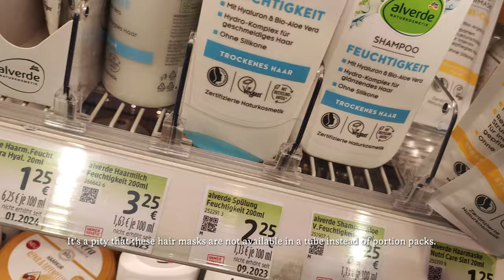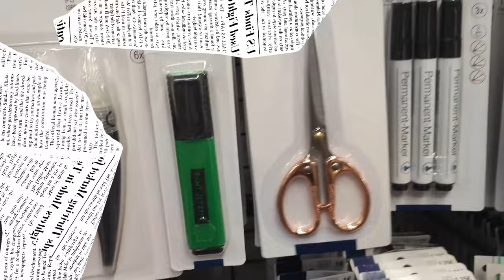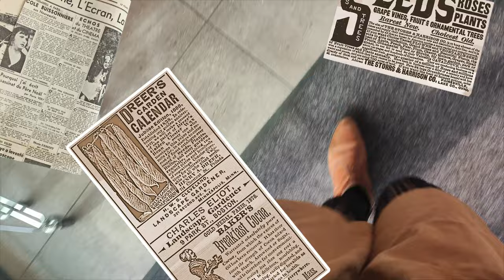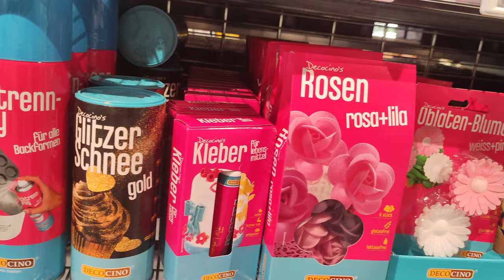productive week in my life 🧺 new mirror, restocking at grocery and drugshop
In this video I take you with me on my weekly errands!

soundeffects:
Keyboard Typing 3
Camera Shutter 1
Paper Movement 4
Vacation mode - Rocket Jr.
Better kind of bitter - peachy pavement